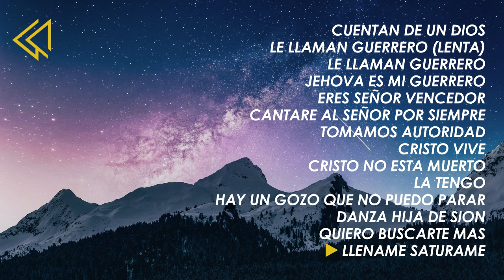🔥ALABANZAS QUE TRAEN ALEGRIA Y GOZO A TU CASA - MUSICA CRISTIANA PARA TERMINAR EL AÑO FELIZ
Lista de Canciones:

00:00 Intro - Juan Carlos Alvarado

01:08 Le Llaman Guerrero (lento) - Juan Carlos Alvarado

02:51 Le Llaman Guerrero - Juan Carlos Alvarado

04:06 Jehová Es Mi Guerrero - Juan Carlos Alvarado

06:23 Eres Señor Vencedor - Juan Carlos Alvarado

09:15 Cantare Al Señor Por Siempre - Juan Carlos Alvarado

10:47 Tomamos Autoridad - Juan Carlos Alvarado

13:40 Cristo Vive - Juan Carlos Alvarado

15:48 Cristo No Esta Muerto - Juan Carlos Alvarado

16:29 Le Tengo - Juan Carlos Alvarado

17:05 Hay Un Gozo Que No Puedo Parar - Juan Carlos Alvarado

17:54 Danza Hija De Sion - Juan Carlos Alvarado

19:28 Quiero Buscarte Mas - Juan Carlos Alvarado

25:37 Lléname Satúrame - Juan Carlos Alvarado